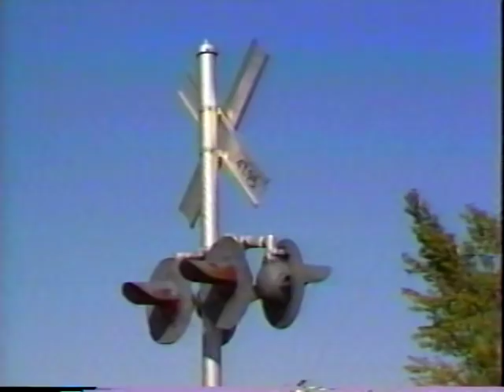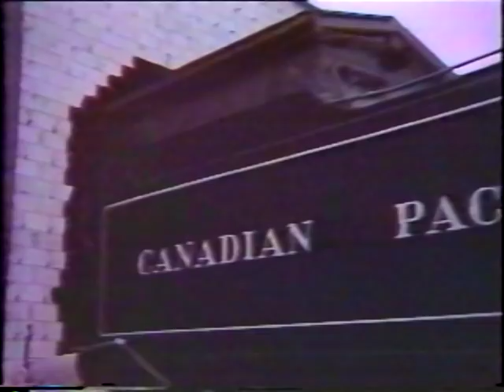Meilleur's Hotel in Chapeau, 1993, part 2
Part 2 of Peter Meilleur's 1993 video tribute to his parents, Fred and Helen Meilleur on their 50th anniversary, and to their legendary hotel in Chapeau, Quebec, narrated by Fred's and Helen's niece, Gail Gavan.